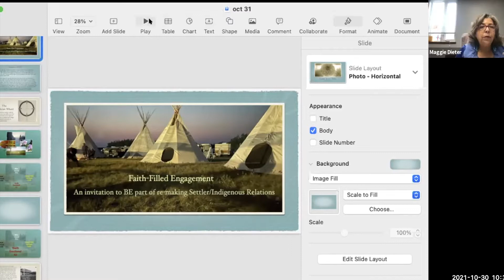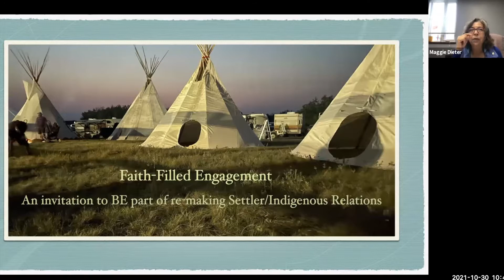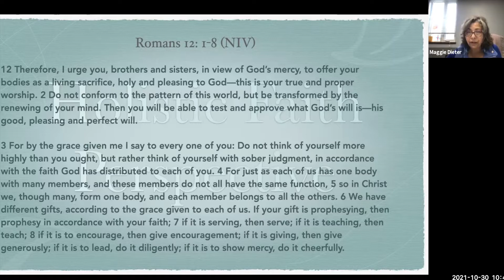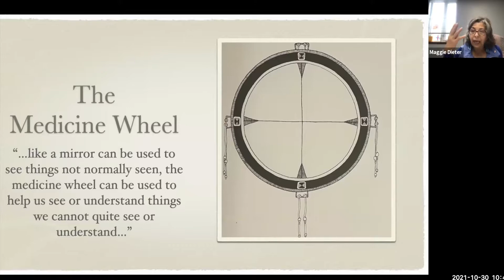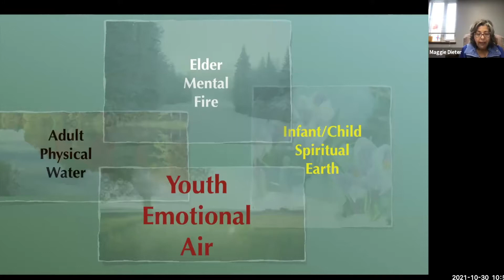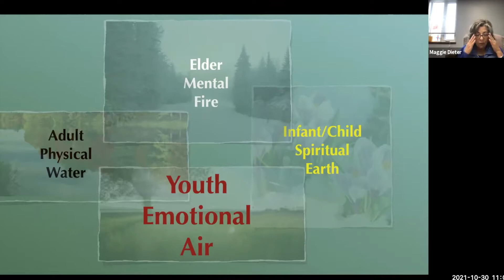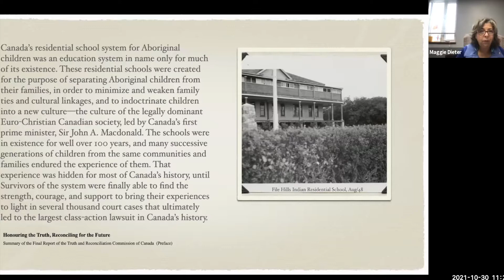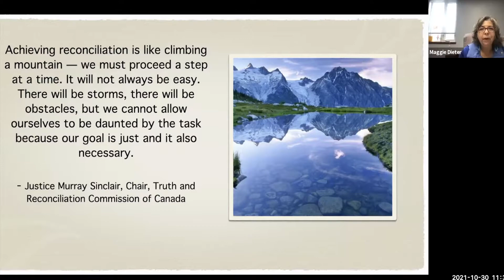Faith-Filled Engagement: Remaking Settler/Indigenous Relations | 2021 Outreach & Advocacy Conference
Using the Medicine Wheel (an ancient symbol used by Indigenous Peoples of Turtle Island to see and understand things unseen or not understood), the Rev. Maggie Dieter will speak to the legacy of colonization using story, past, and present. Participants of this workshop will be invited to respond and reflect on their perspectives as Settler Canadians and consider holistic approaches to building just and respectful Settler/Indigenous Relations.

Facilitator: The Rev. Maggie Dieter is a United Church of Canada minister currently serving in New Hamburg, Ontario. Maggie is Cree. Her homeland is on the Treaty Four Territory, the Peepeekisis First Nation (Saskatchewan).  Maggie has served communities of faith within the Suageen-Ojibway Nation Territory, the Neyasshingaming and Saugeen First Nations.  She has also serve as the Executive Minister, Indigenous Ministries and Justice at the United Church of Canada General Council office.  Maggie is a mother, a grandmother, and an intergenerational survivor/thriver of the Indian Residential School system.